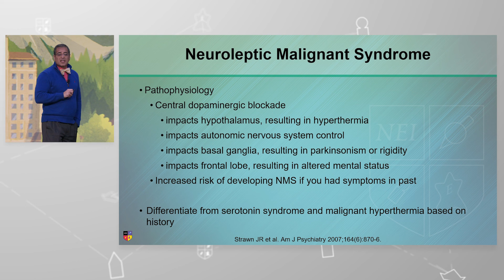Neuroleptic Malignant Syndrome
What is neuroleptic malignant syndrome (NMS)?

Presented by Dr. Laxman Bahroo at the 2023 NEI Congress session titled, "Neurology for Psychiatrists".